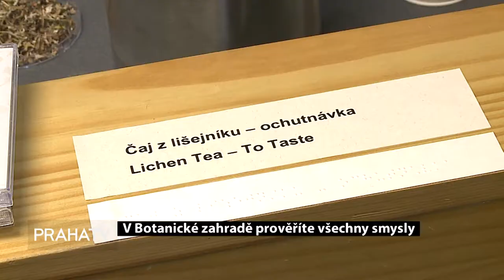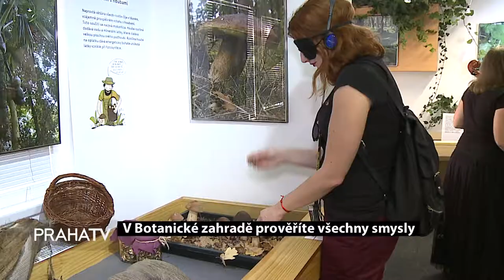V Botanické zahradě prověříte všechny smysly